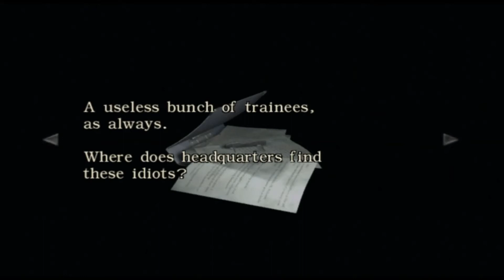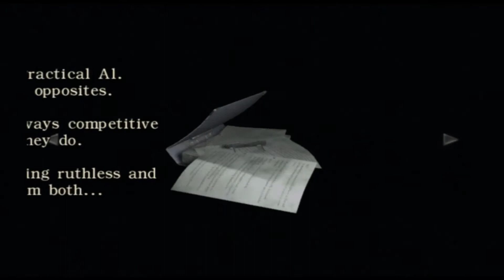Lets Play Resident Evil Zero (WII) Part 7